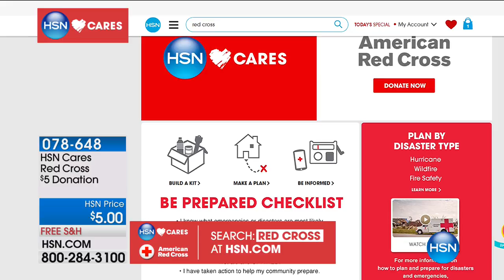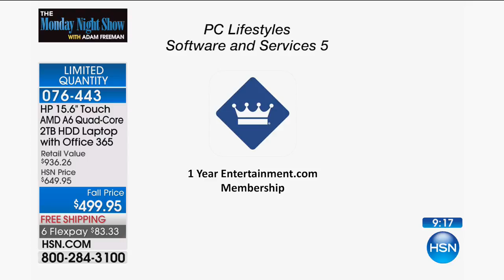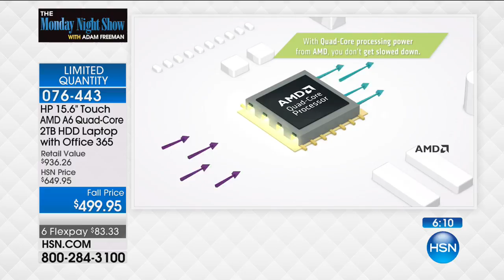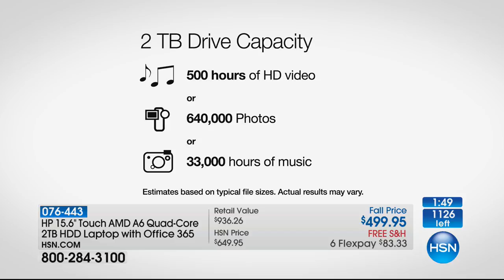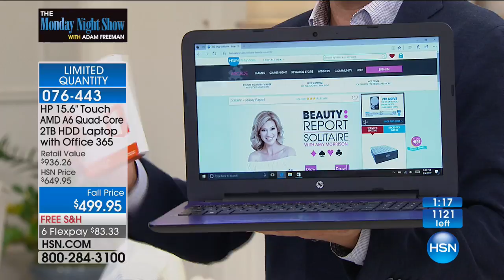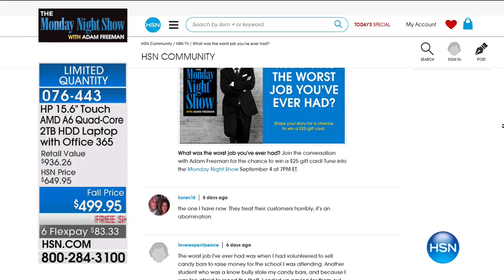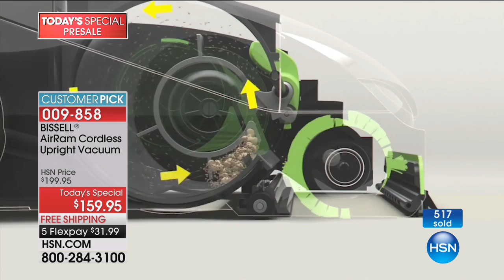HSN | The Monday Night Show with Adam Freeman 09.04.2017 - 08 PM